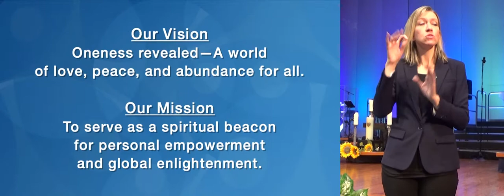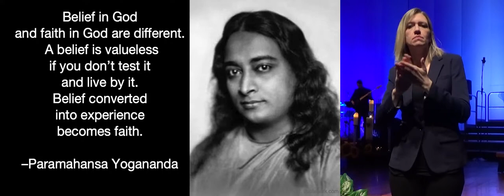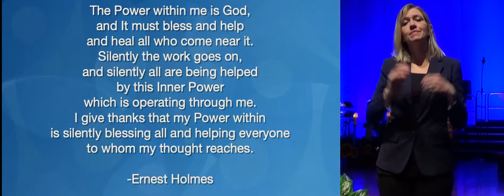American Sign Language - From Believing To Embodying with Michelle Medrano - ASL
From Believing To Embodying with Michelle Medrano
ASL Sign Language Facilitator: Kali Janda

It is one thing to have a powerful belief, yet it is a deeper thing to embody and identify with it. It's an artform to release what has been embodied that no longer works and embrace newness.

Music: Featuring the Mile Hi Choir, Jennifer Burnett, and the Mile Hi Band

9077 W Alameda Ave, Lakewood, CO 80226